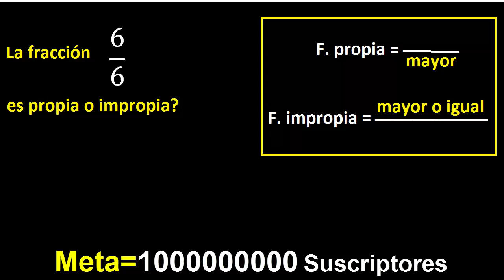6/6 es propia o impropia . fracciones propias e impropias